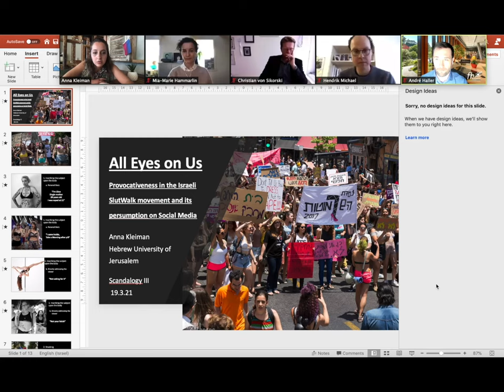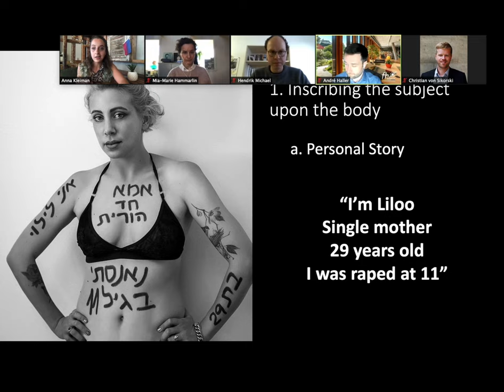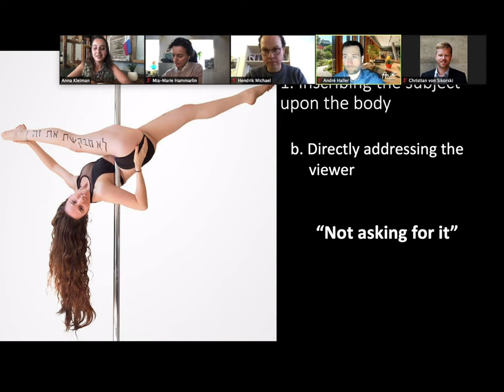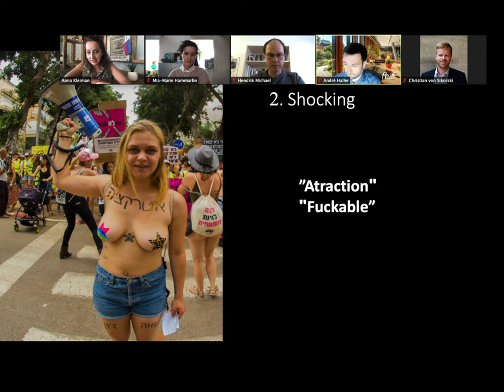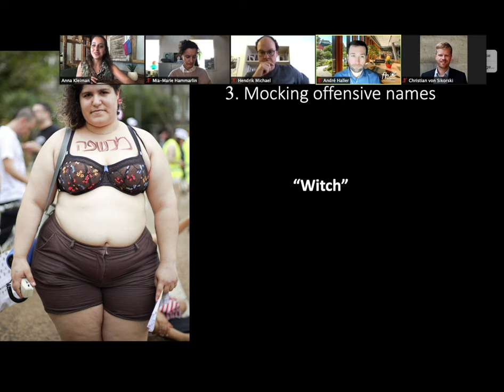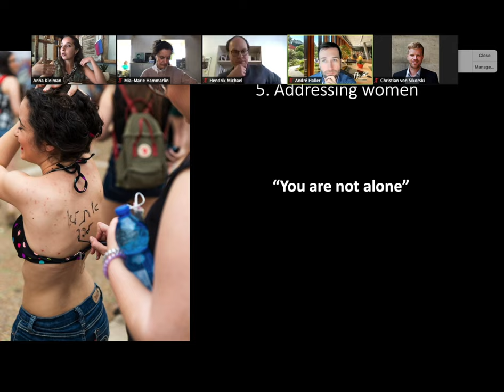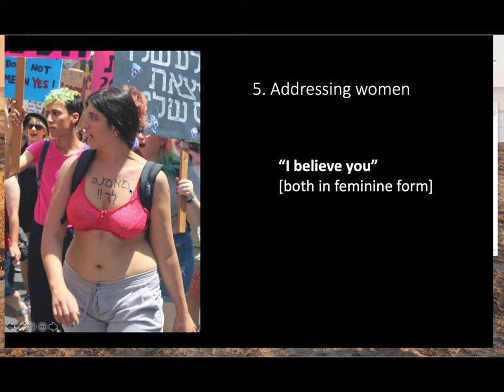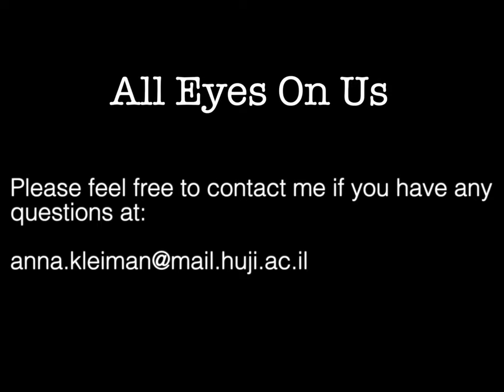All Eyes on Us: Israeli SlutWalk movement \ Anna Kleiman, Scandalogy III Conference, Bamberg 03/21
By Anna Kleiman, Hebrew University of Jerusalem

Third international conference in Scandalogy: Scandals in New Media Environments

Photos credits: Mooli Goldberg, Luba Fein, Martin Kiel, Amit Zinman, Nofar Eyni, Jennifer Poliakov Borowitz, Stav Gertz, Michal Eisenstein-Herrmann